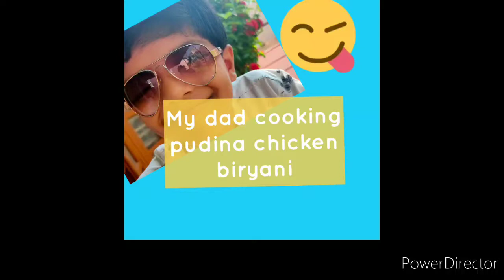Cooking pudina Chicken biryani with my dad 😋👌🙂